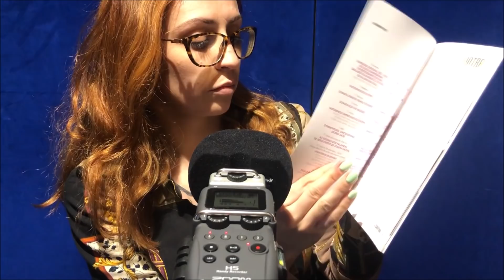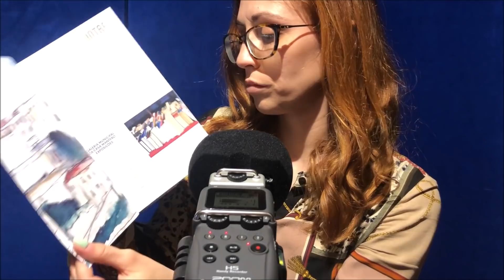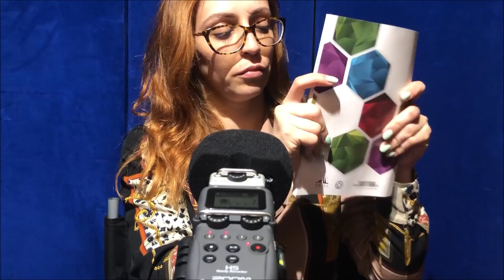ASMR BINAURAL PORTUGAL: TAPPING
Sigam-me no Instagram: ana_landum
Se me quiserem enviar coisinhas aqui fica a morada:
Teatroesfera
2745-012 Queluz
Portugal